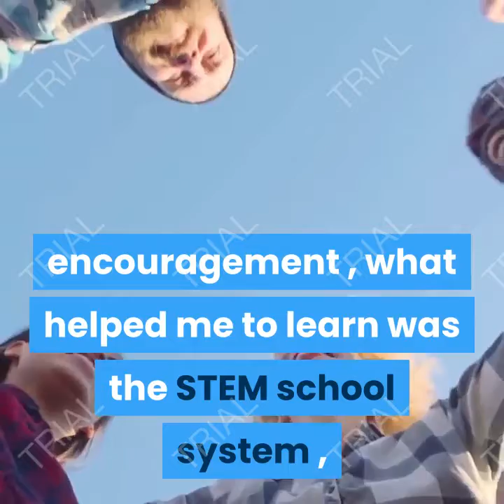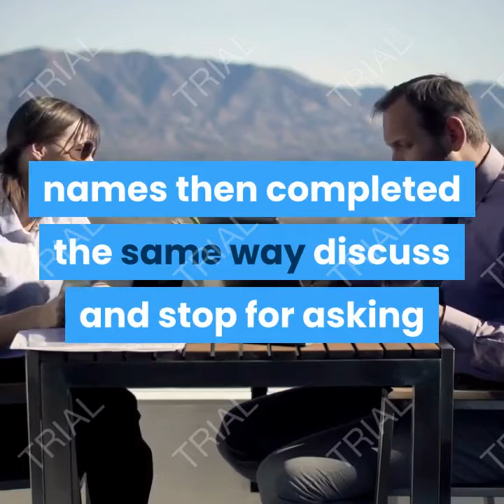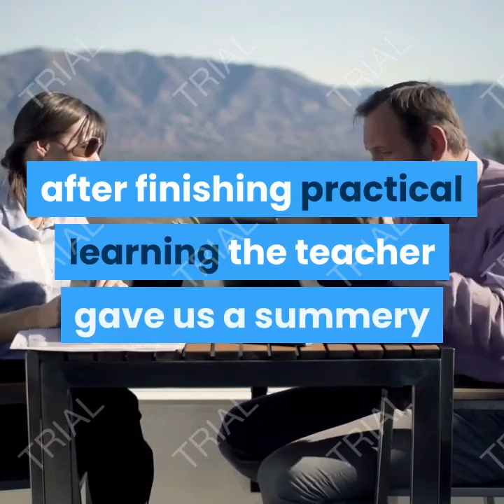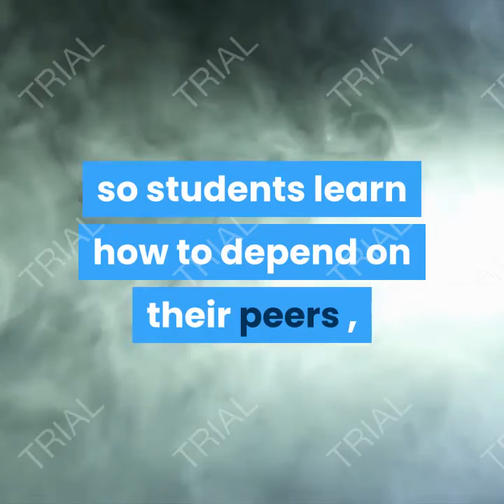learning situation in stem education